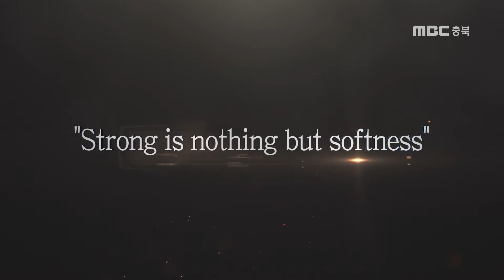Trailer | Masters of Martial Arts | ENG SUB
1. Program
-Title: Masters of Martial Arts
-Episodes: 18 (3 minutes per episode), ENG production, Stereo
-Theme: Introductions demonstration videos and interviews about the various martial arts in Asia and Europe by martial art masters and players who attended the 2019 Chungju World Martial Art Masterships.

2. Program Features
Compared to the Olympics which is centered around Western sports and gains worldwide coverage, Asian martial art games receive less interest. Although the showy side of mix martial arts are gaining attention through various competitions, the history and spirit of these martial arts are relatively unknown. “Masters of Martial Arts” seeks to understand martial arts as well as the spirit and culture of the people behind these arts by introducing demonstrations and interviews by masters in different fields of martial arts. Awesome performances of various martial arts in Asia, and the mental spirit of Asia to “protect oneself and one’s country” through training in martial arts is contained in “Masters of Martial Arts.”

3. Contents
1) About the program
- Short 3 minute long videos introducing demonstrations by athletes and interviews by martial art masters.
2) No. of Martial Arts: 18
- Martial Art (Originating country): Taekgyeon (Korea), Taekwondo (Korea), Wushu (China),
Best Wrestling (West Asia), Muay Thai (Thailand), Pencak Silat (Indonesia, Malaysia), Ssireum (Korea), Kabaddi (India), Tong-il-moo-do (Korea), Korean Hapkido (Korea), Kurash (Uzbekistan), Yongmudo (Korea), Horseback Archery (Various countries), Aikido (Japan), Judo (Japan), Jiu-jitsu (Brazil), Sambo (Russia), Savate (France)

3) Contents
History, techniques, training method and time, spirit behind each martial art, practicality, game rules, what to watch for, etc.

4. Production
-Production company: MBC Chunbuk (Broadcaster of 2019 Chungju World Martial Art Masterships)
-Production crew:
Director: Kim Daewoonng
Director of Photography: Cheon Kyo-hwa
Writer: Cha Jeong-eun
CG: Kang In-kyeong